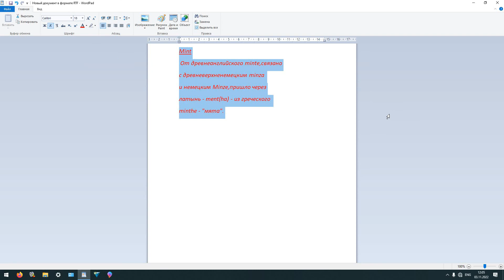Иванов Иван конкурс